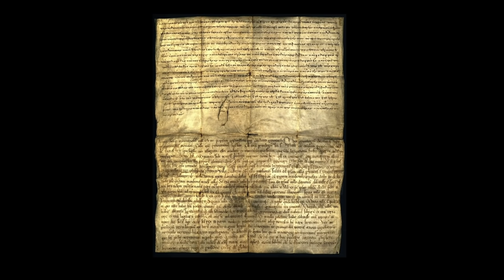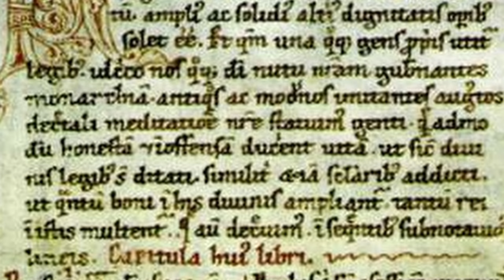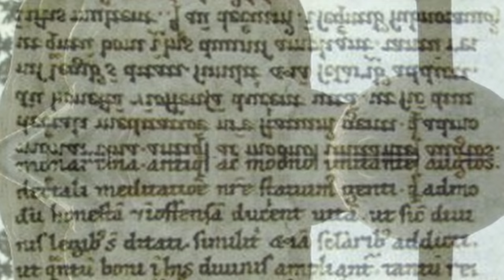I. (Szent) István (1000–1038) - Az államalapító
Barta János, Bertényi Iván, Kristó Gyula,, Makk Ferenc, Almási Tibor, Csorba László, Draskóczy István, Pálffy Géza. Magyarország uralkodói. Pannonica Kiadó, 2003.

Támogatók:
Márk Fülöp
Imre Farkas
Akos Bacso
Viktor Bella
István Mag
Komjáti Jordán
Lukács Ferenc
Danoobian
Zoltán Petneházi
Nóra Szikora
Dániel Berki